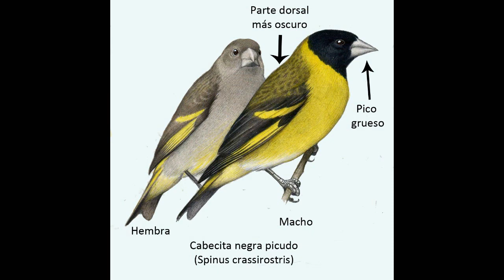Cabecita negra común Spinus magellanicus Identificación 2018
Spinus magellanicus, Cabecita negra, costumbres